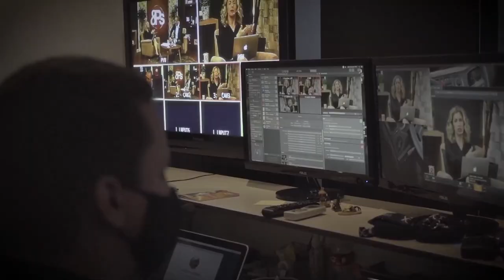OS NÍVEIS DE CONTATO QUE O SEU VENDEDOR PRECISA TER COM O CLIENTE PARA VENDER MAIS | Conrado Adolpho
00:00 Introdução
00:20 Os segredos da venda de ticket baixo
01:11 Como vender serviços high ticket
03:00 Uma ferramenta que ajuda a vender qualquer coisa
04:11 Organize a sua equipe de vendas
07:27 Como aumentar as vendas com risco zero